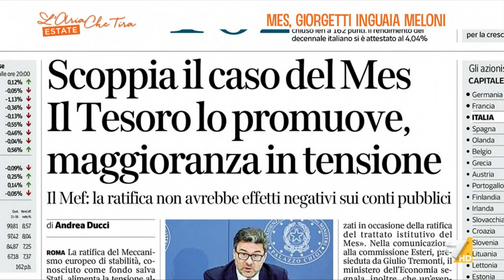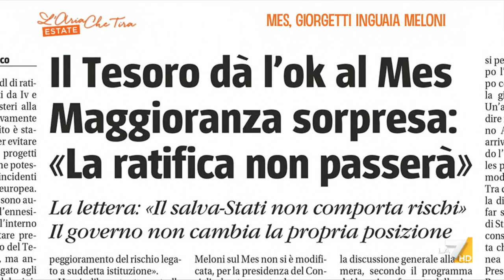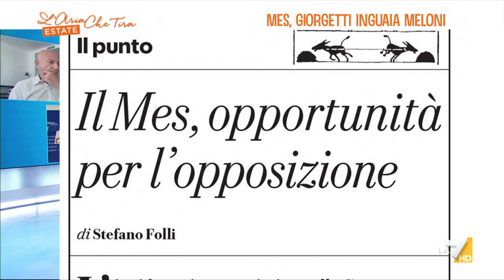Ratifica MES, Goffredo Buccini: "Forse sono particolarmente stupido io però non ho capito un ...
Goffredo Buccini (Corriere della Sera): "Non ho capito un accidente di quel che ha detto il neodemocristiano Francesco Paolo Sisto, che è un complimento e non un'offesa". L'esponente forzista risponde così: "Neodemocristiano mi onora".